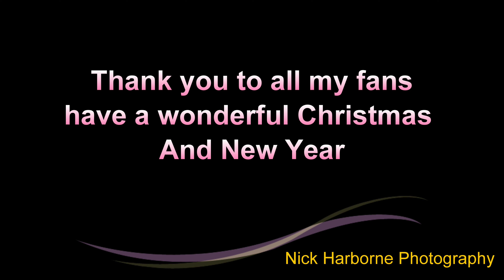My Christmas Video Of Barnstaple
wasn't going to do this as i only filmed it Christmas eve at around 10.30pm but as i woke up at 3.15am i had a few hours to put it together for Christmas Day.